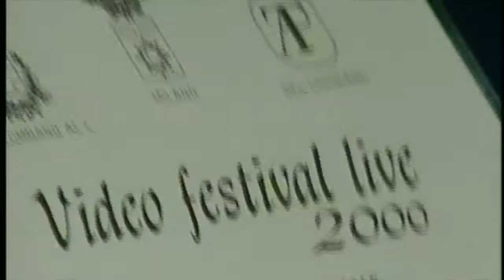Videofestival live story _ Abbiamo iniziato così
Un collage delle prime edizioni per un piacevole tuffo nel passato !!!